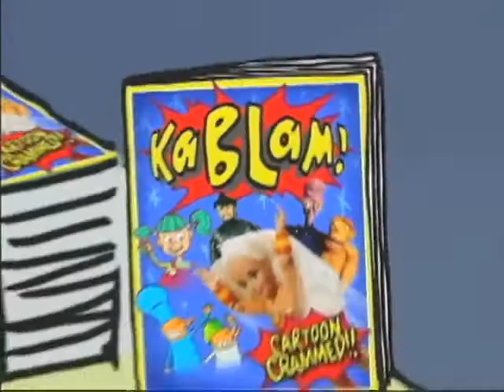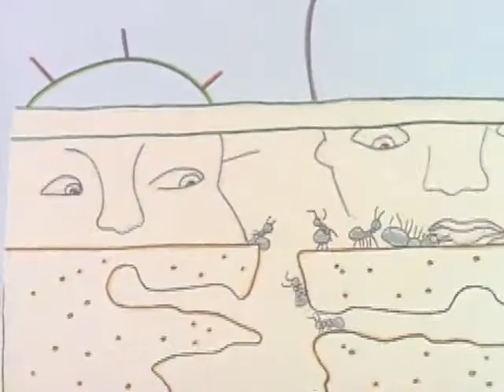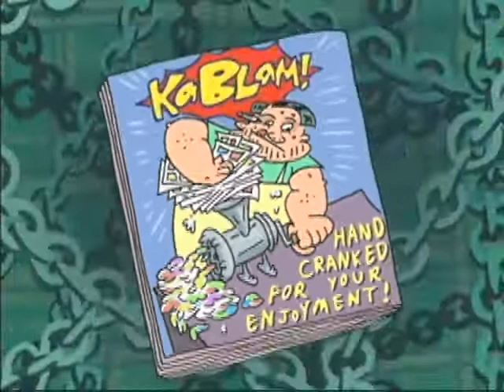KaBLaM |S2.E11| Hand Cranked For Your Enjoyment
Viking Henry the Horrible; Fondue loses his hat; Bob builds a wall.